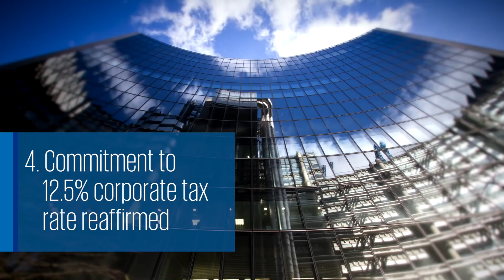KPMG Budget 2018 Highlights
A snapshot of the changes outlined in Budget 2018.

Focus. Clarity.Insight